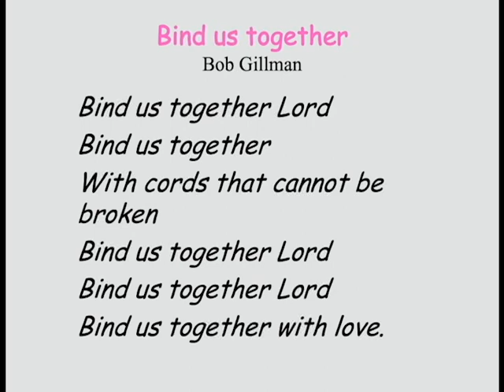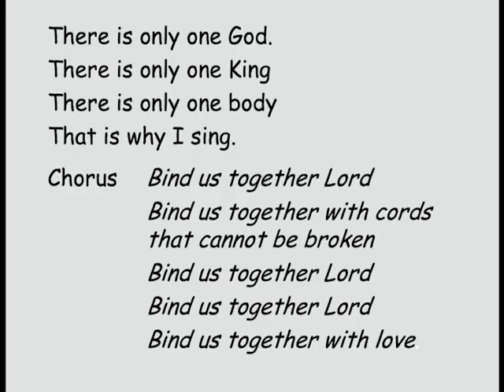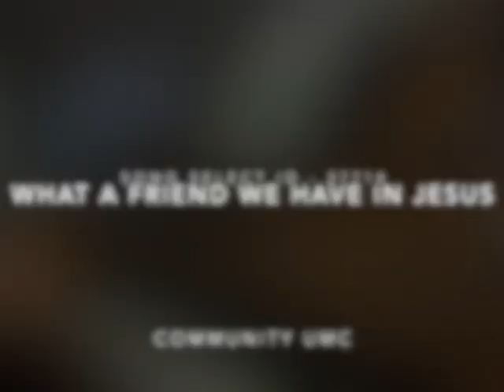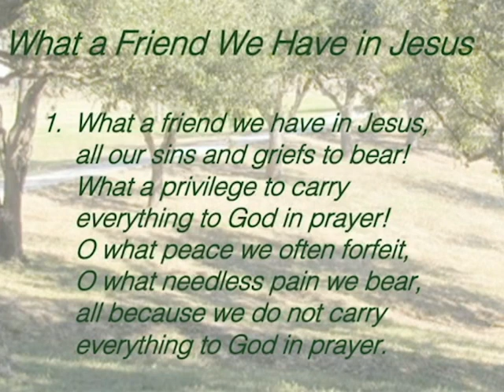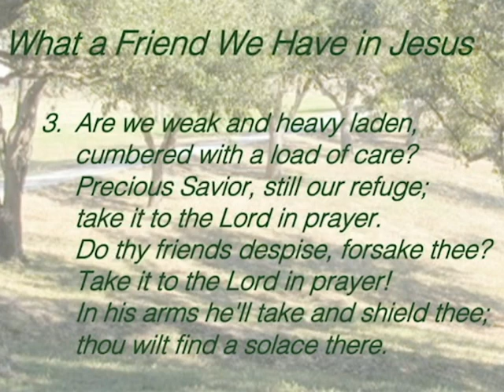Community United Methodist Church of Fairfield, CA 8/23/2020 Service with Pastor Anne Choy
Pastor Anne Choy delivers sermon "Being People of Peace: God's Community of Peace"